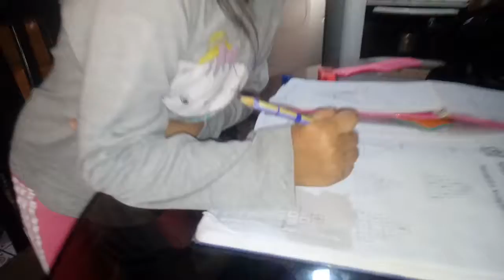22 de noviembre de 2018(1)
Valentina sumando y restando